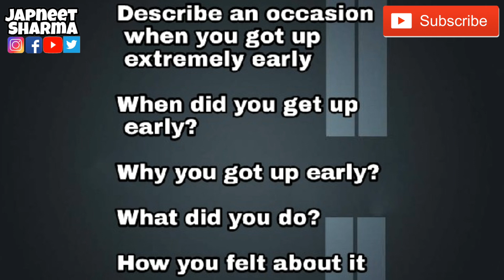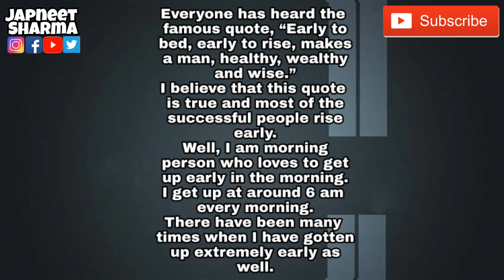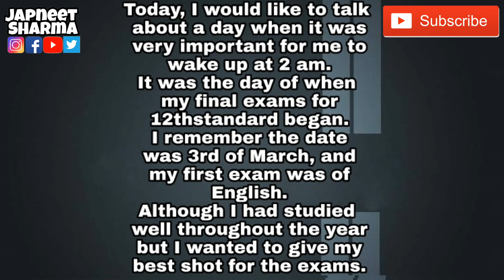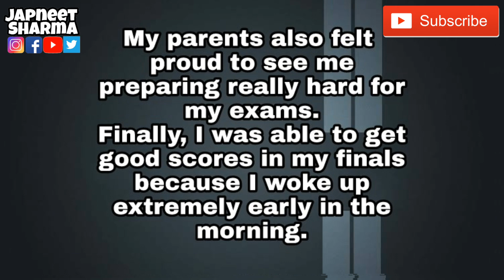Describe an occasion when you got up extremely early || New cue card may to August 2019